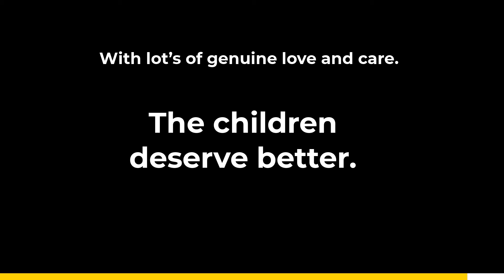What To Say To Your Children About The Divorce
Breaking the news about divorce for children is never easy, but there are several ways you can go about it. How you tell your kids will depend on a lot of factors, such as their age and how much they already know. If you're not sure what's the best way to approach this difficult conversation is, be sure you are clear and honest, and patient n matter their reaction.